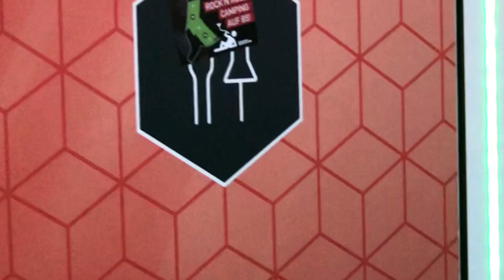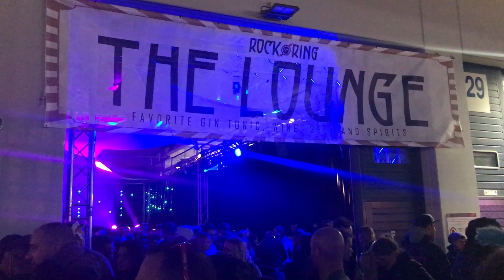Rock am Ring 2019 - Ein Kommentar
Der unvollständige Bericht zweier selbsternannter Festival-Profis und notorischer Alles-Kommentatoren.
Ausschließlich subjektive und nur teilweise reflektierte Sicht der Dinge.

Ihr habt noch nicht weggeklickt und wollt noch mehr sehen?